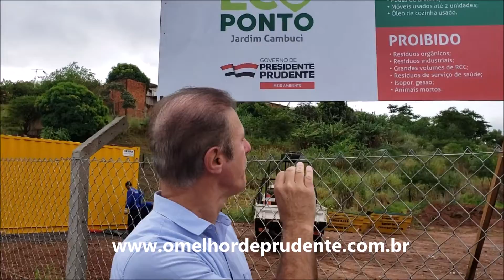BUGALHO INAUGURA ECO PONTO NO JARDIM CAMBUCI